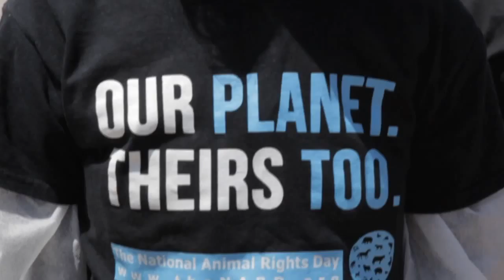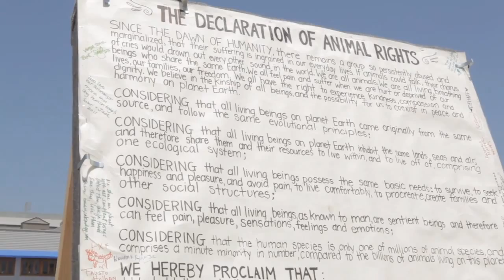The 4th National Animal Rights Day in LA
Opening ceremony of the 4th National Animal Rights Day in Los Angeles, May 31, 2014.

Video by Dominic Greco. Song performed by Joy Graysen.